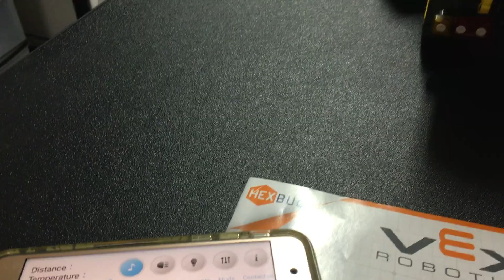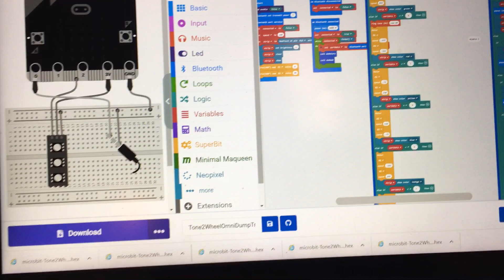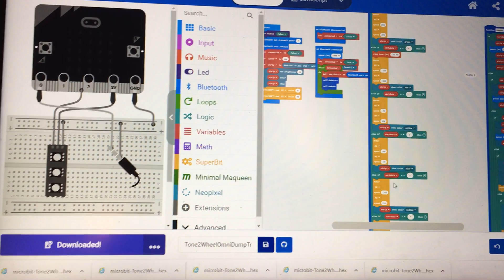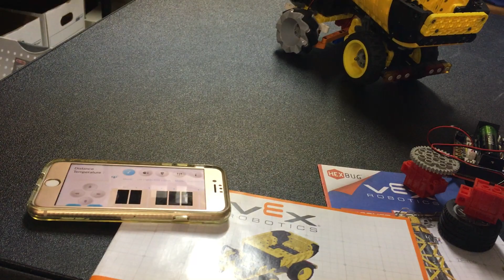VEX Remote Control Hex Bug Dump Truck: Code Problem, Alarm Sound Will not Turn Off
I slightly modified the code so that the 'turn right/left' is smoother. The problem now is that "music" does not work if you add more than one note in code. Any other command will result in an error of too much data. I would like to turn off the warning sound or make it repeat when backing up. This does not work. Next we will try to add an ultrasonic sensor to warn of proximity objects. We continue to use the Yahboom BST M_bit app, in this case, on an old iPhone 6 to control the truck motors via Superbit using Bluetooth.  We will also try this with Android soon.